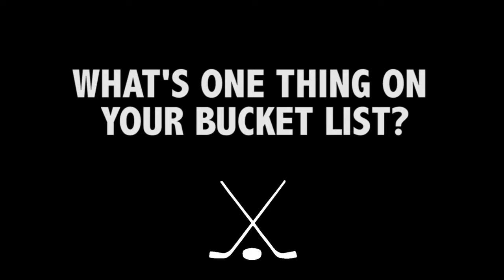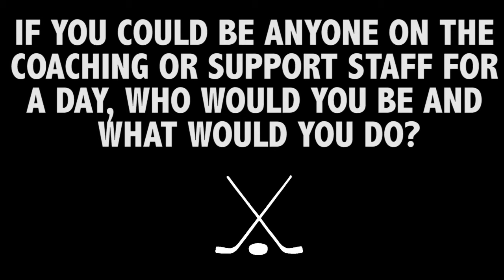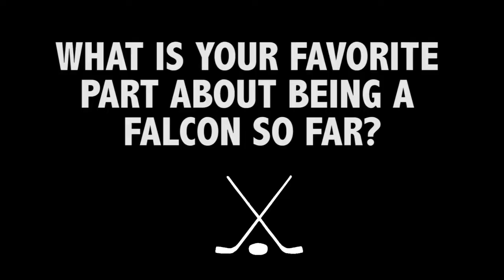Meet The 2014-15 BGSU Hockey Seniors